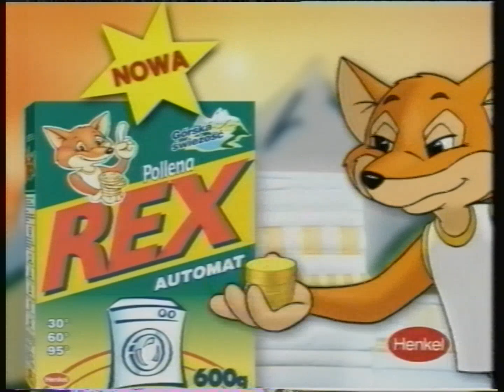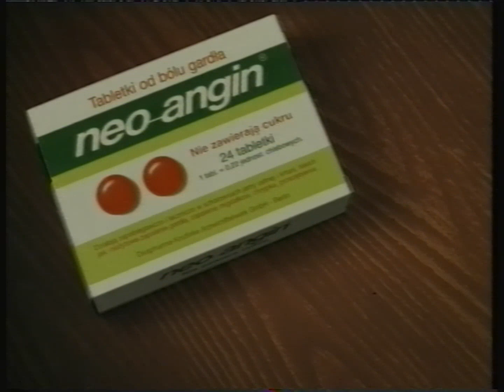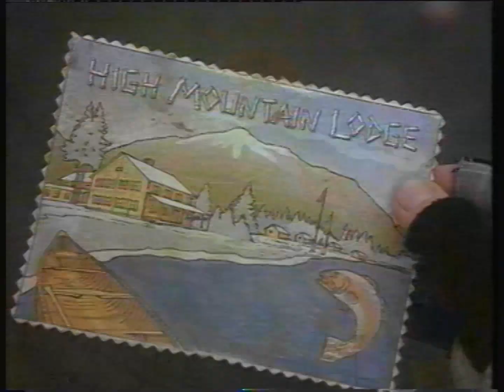TVN - Reklamy i zapowiedzi z 17 listopada 1999 (3)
Partia kaset: Malbork (kwiecień 2023)